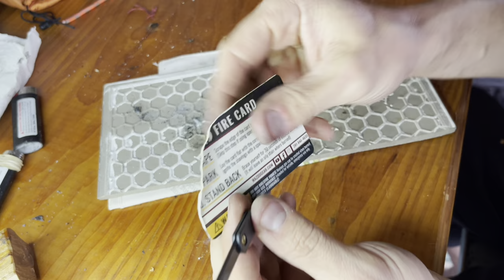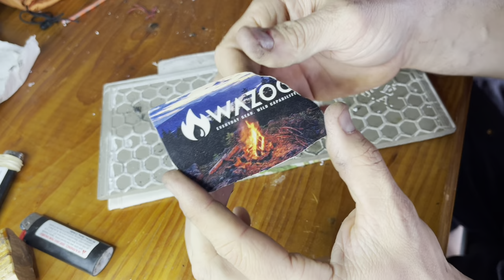Find Out Which Fire Starters Live Up to the Hype! Jason Salyer ON3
Whether you're looking for a quick and easy fire starter or something more elaborate, this video is a great reference point. Jason covers all of the basics and gives you some tips on how to make the most of each fire starter. Check it out to learn which fire starter is right for you!

Survival Dispatch was not paid to produce this video or promote any products. We do have affiliate partnerships with some brands mentioned on our YouTube and Rumble channels and we may get a small portion of the revenue when you purchase an item using the links provided.

Your Second Amendment rights, and channels that feature the safe usage of firearms on YouTube, are under attack.